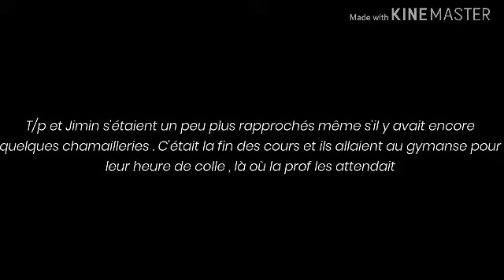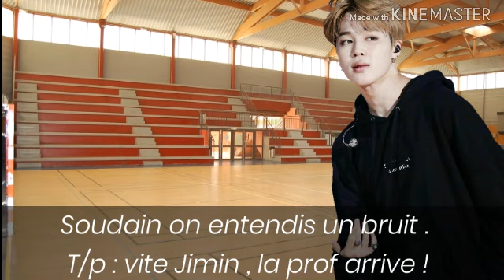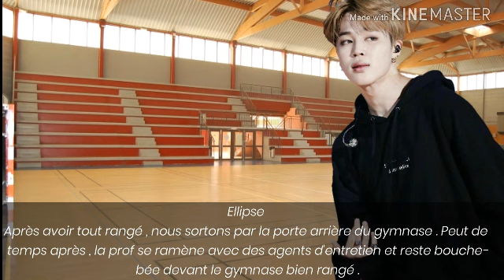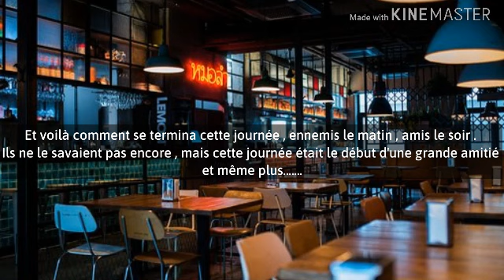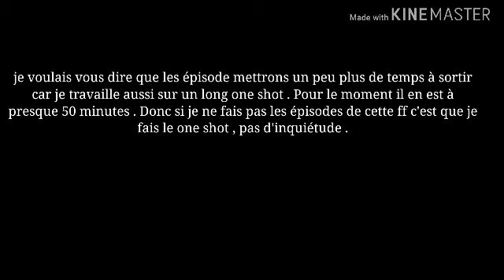[ Ff fr Jimin ] Neighbor Windows - épisode 2 (restez à la fin de la vidéo)